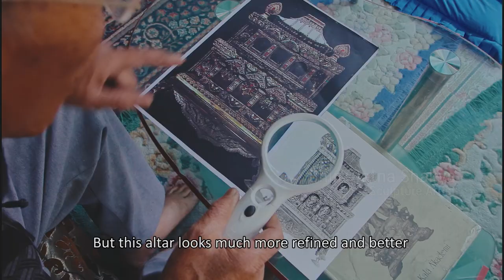Buddhist Altar Trailer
A masterpiece Buddhist House Altar has been at the Asian Art Museum in Berlin since 1936. This documentary film tries to discover the origin of the Buddhist House Altar and finds various aspects and rituals related to the altars in Nepal.

Read more...
How did a Nepali ritual altar end up in Berlin?